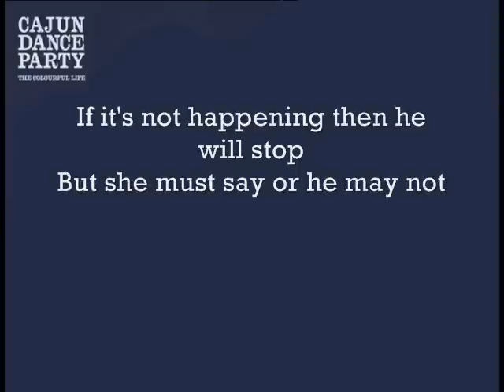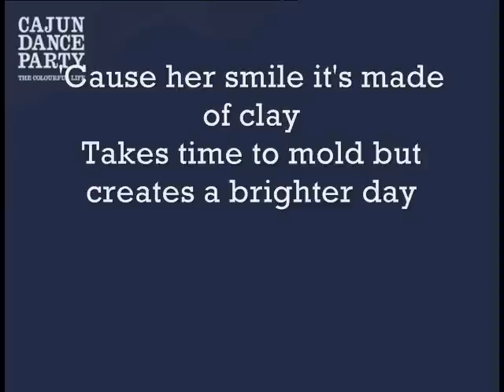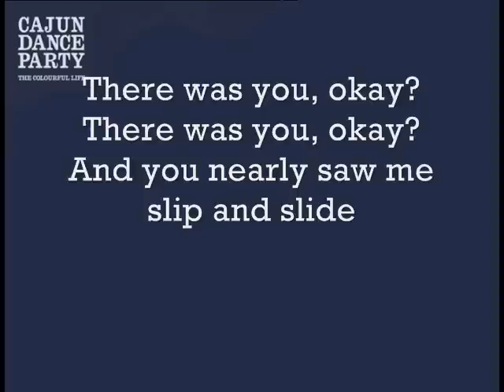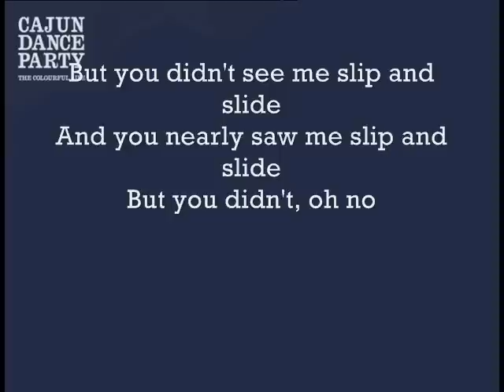Cajun Dance Party - The Firework (w/ Lyric)